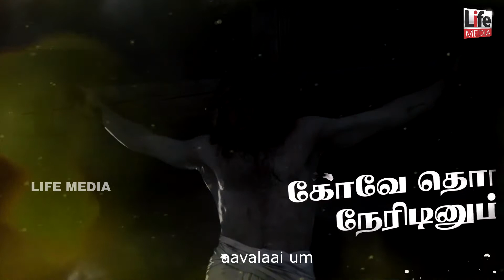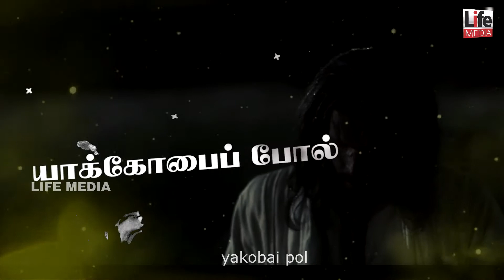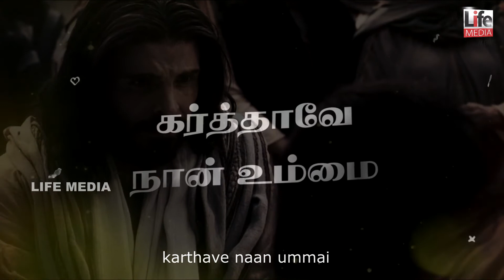Devane Naan Umathandaiyil | Harini Sudhakar | Tamil Christian Songs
Presenting you the DevaneNaanUmathandaiyil song from AarathiVol01 Sung by S.Jeyanathan

Song :  Devane Naan Umathandaiyil
Singer : Harini Sudhakar
Lyrics : Clement Vedanayagam

Devane Naan Umathandaiyil
தேவனே, நான் உமதண்டையில் – இன்னும் நெருங்கிச்
சேர்வதே என் ஆவல் பூமியில்
மாவலிய கோரமாக வன் சிலுவை மீதினில் நான்
கோவே, தொங்க நேரிடினும்
ஆவலாய் உம்மண்டை சேர்வேன்

1. யாக்கோபைப்போல், போகும் பாதையில் – பொழுது பட்டு
இராவில் இருள் வந்து மூடிட
தூக்கத்தால் நான் கல்லில் சாய்ந்து தூங்கினாலும் என் கனாவில்
நோக்கியும்மை கிட்டிச் சேர்வேன், வாக்கடங்கா நல்ல நாதா! – தேவனே

2. பரத்துக்கேறும் படிகள் போலவே – என் பாதை தோன்றப்
பண்ணும் ஐயா, என்றன் தேவனே,
கிருபையாக நீர் எனக்குத் தருவதெல்லாம் உமதண்டை
அருமையாய் என்னையழைத்து அன்பின் தூதனாகச் செய்யும் – தேவனே

3. நித்திரையினின்று விழித்துக் – காலை எழுந்து
கர்த்தாவே, நான் உம்மைப் போற்றுவேன்;
இத்தரையில் உந்தன் வீடாய் என்துயர்க் கல் நாட்டுவேனே,
என்றன் துன்பத்தின் வழியாய் இன்னும் உம்மைக் கிட்டிச் சேர்வேன் – தேவனே

4. ஆனந்தமாம் செட்டை விரித்துப் – பரவசமாய்
ஆகாயத்தில் ஏறிப் போயினும்
வான மண்டலங் கடந்து பறந்து மேலே சென்றிடினும்
மகிழ்வுறு காலத்திலும் நான் மருவியும்மைக் கிட்டிச் சேர்வேன் – தேவனே